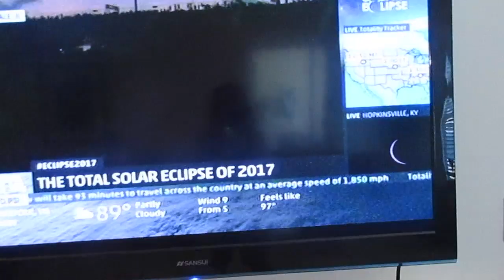Back on the island! (Anna Maria Island 2017)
Back on the Reid family vacation!